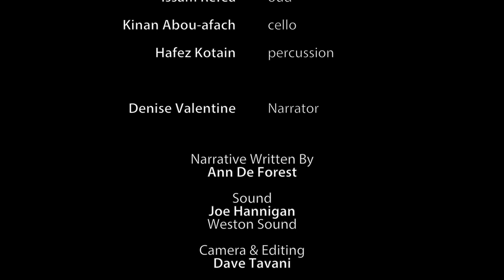(DIS)PLACED Concert: Music & Tales of Home 2/4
Al-Bustan presented a concert with music of Syrian composers and musicians in the diaspora, woven with stories of (dis)placement in Philadelphia, featuring:  Issam Rafea – oud; Kinan Azmeh – clarinet; Kinan Abou-afach – cello; Hafez Kotain – percussion; with Denise Valentine – narrator

Music and narrative interweave in an afternoon devoted to the sounds of home, both far and near. The work of contemporary Syrian composers punctuated the tale of the great human migration, recollections from 12 individual stories featured in (DIS)PLACED, and a plea for humanity to find our deeper, common roots.

The following are featured in this video clip:
• Oud Taqsim by Issam Rafea
• Litany for the Displaced - Journey narrated by Denise Valentine, written by Ann de Forest
• Kings & Queens by Maias Al Yamani

This performance is part of Al-Bustan's (DIS)PLACED: Philadelphia initiative exploring the theme of (dis)placement across Philadelphia’s diverse communities. Over the span of 18 months, the project is commissioning new artwork and engaging the public through storytelling, music performances, poetry readings, visual art, and community forums.

Videography and Editing by DAVE TAVANI